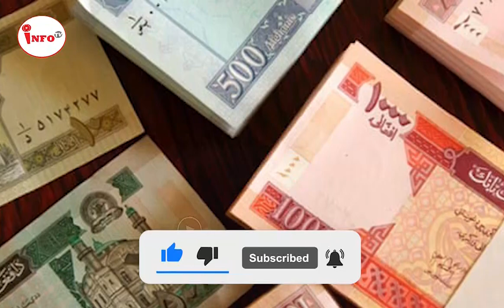از سمـ./ت شما..../ل با تمام قو../ت وارد جو.../زجان شدند